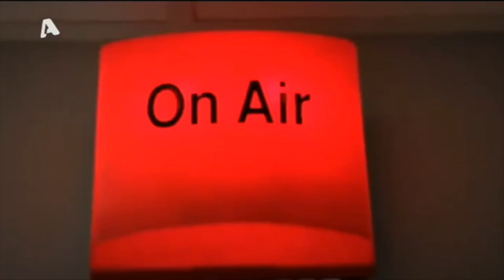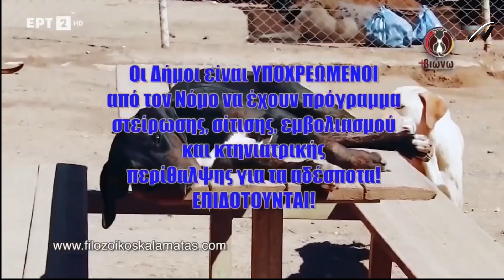Κορωνοϊός: 335 θάνατοι/εβδομάδα - Ποιες ομάδες "χτυπάει" περισσότερο